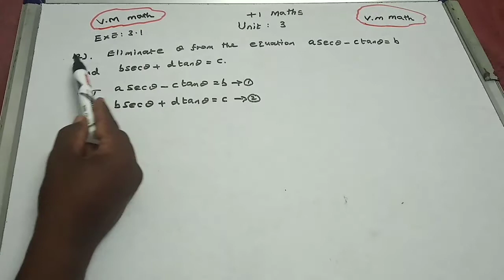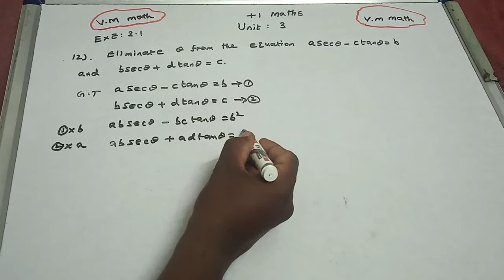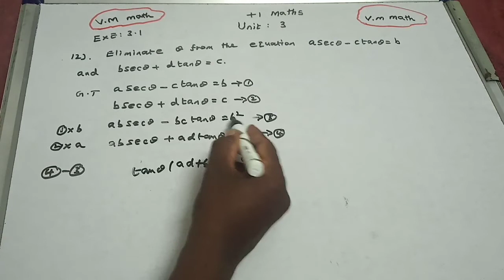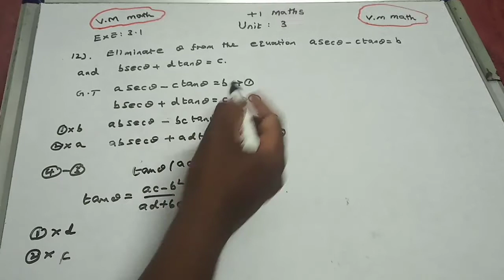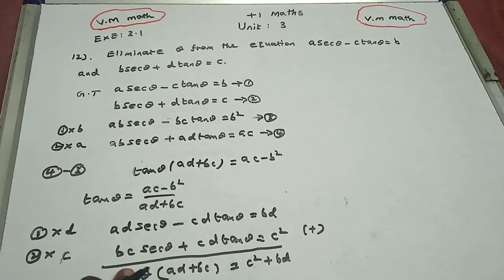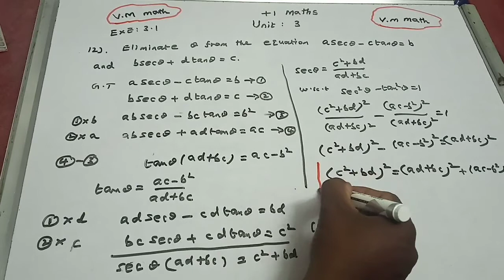11th Maths volume 1 Unit 3